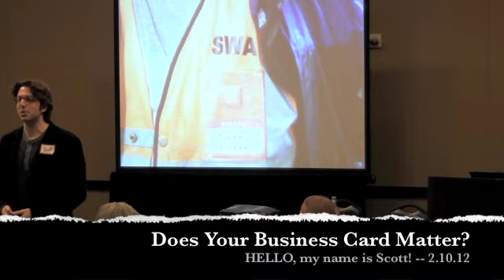The Nametag Guy Live: Does Your Business Card Matter?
Scott "The Nametag Guy" Ginsberg speaks to a group of insurance salesmen about the profitability of business cards